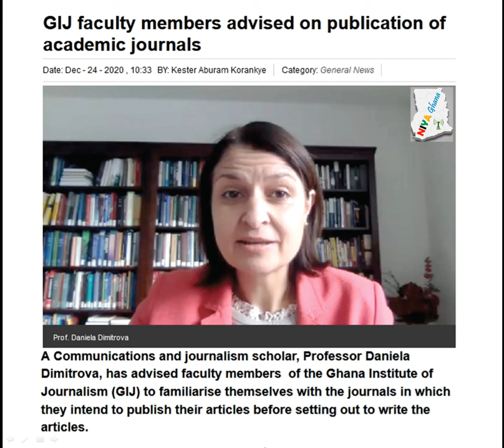GIJ FACULTY MEMBERS ADVISED ON PUBLICATION OF ACADEMIC JOURNALS